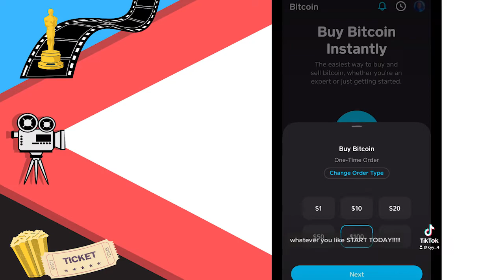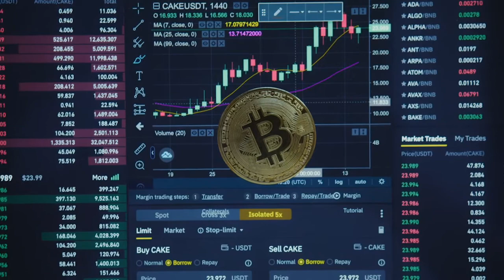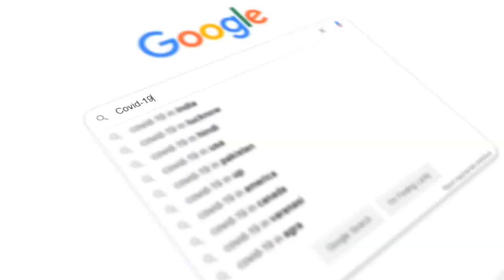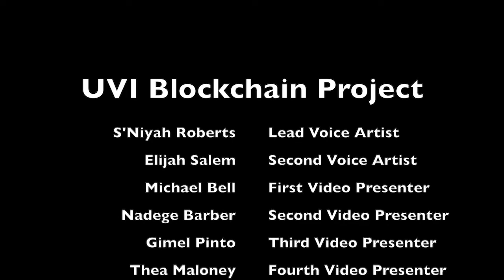HBCU Students Inform the Block Competition Winning Videos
HBCU Students Inform the Block video competition offered HBCU students cash prizes to create short or long videos explaining blockchain and/or financial technology. Remember, this is a competition! Students had to stand out from the crowd.